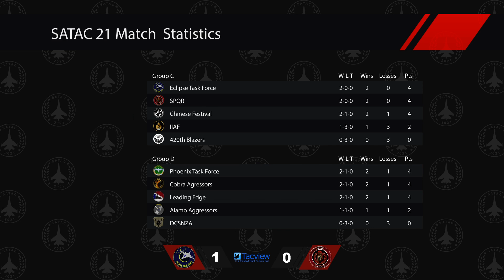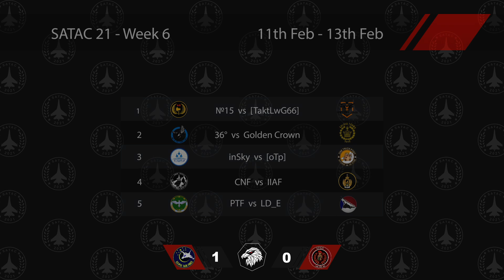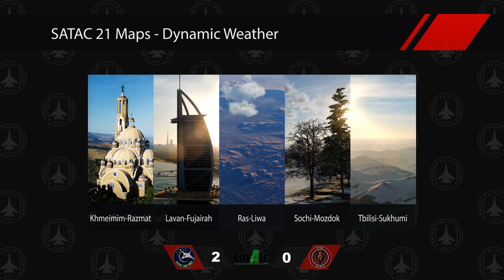SATAC 21 - Week 7 | ETF vs SPQR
SATAC 21
Organizers: